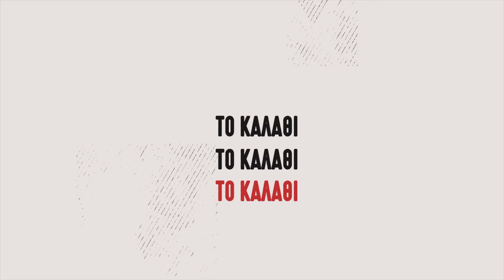Όταν ο Ίβκοβιτς έβαλε τον Κικίλια να βγάλει την πιο δύσκολη άμυνα πάνω στον Μποντίρογκα | Φανέλα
«Μοναδική Βασίλισσα σε όλη την Ευρώπη...»: Ο Βασίλης Κικίλιας αφήνει στην άκρη το κοστούμι του. Φοράει ξανά «σορτσάκι», πιάνει την πορτοκαλί μπάλα και θυμάται τις μέρες του ως παίκτης για την αγαπημένη του ΑΕΚ, στο νέο επεισόδιο FanelabyGazzetta!